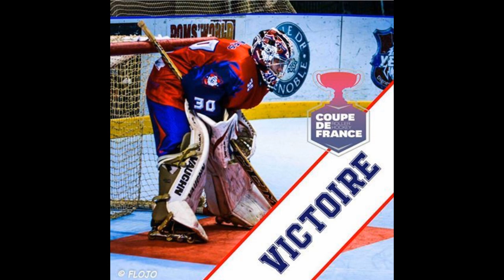INTERVIEW THIBAULT NIER 8EME DE FINALE CDF YETI'S VS AMIENS ROLLER HOCKEY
Victoire de Grenoble sur Amiens 6 à 3